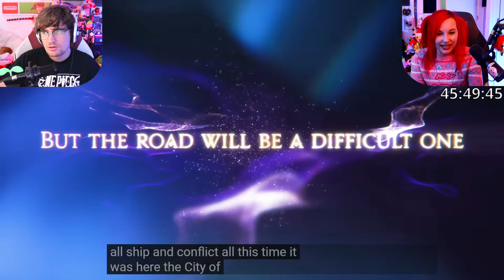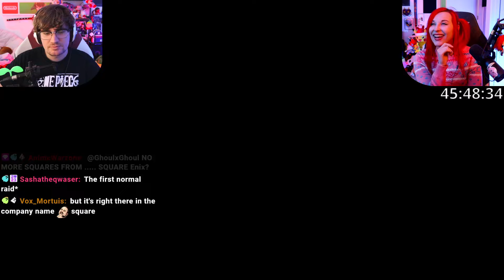Dawn Trail Gameplay Trailer Reaction | First Look with GhoulxGhoul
So excited for the Dawn Trail FFXIV release.